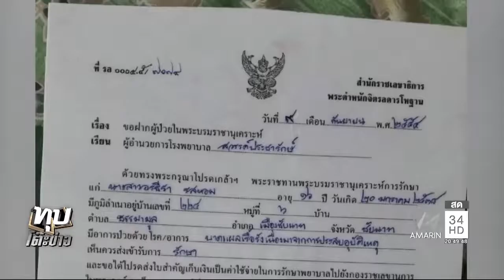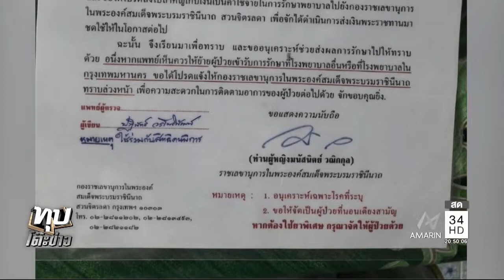พระบารมีปกเกล้า//รอดตายเพราะในหลวง! เปิดใจ สาวพิการ ชีวิตเปลี่ยนด้วยจดหมายที่ส่งให้พระองค์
วันที่ 18 ตุลาคม 2560 ผู้สื่อข่าวได้พูดคุยกับ น.ส.อรธีรา รสหอม หรือ "น้องส้ม" อายุ 22 ปี นักศึกษาชั้นปีที่ 4 มหาวิทยาลัยเทคโนโลยีราชมงคลธัญบุรี ได้เล่าเรื่องราวสุดประทับใจเกี่ยวกับพระเมตตาของพระบาทสมเด็จพระปรมินทรมหาภูมิพลอดุลยเดช ให้ฟังว่า ตอนที่ตนอายุ 13 ปี ประสบอุบัติถูกรถสิบล้อฝ่าไฟแดง พุ่งมาชนรถจักรยานยนต์ที่ตนเองซ้อนท้ายอยู่ รถสิบล้อได้ลากไปไกลประมาณ 100 เมตร และยังถูกไฟคลอกจนบาดเจ็บสาหัส สลบไป 9 วัน อยู่พักรักษาตัวที่ห้องไอซียู อีก 19 วัน ขณะนั้นต้องเปลี่ยนโรงพยาบาลถึง 3 แห่ง และผ่าตัดไปกว่า 20 ครั้ง แพทย์ต้องตัดมือข้างซ้าย นิ้วก้อยข้างขวา ใบหูข้างขวา และขาข้างขวาทิ้ง เนื่องจากติดเชื้อ
แพทย์ทุกโรงพยาบาลบอกครอบครัวให้ทำใจ เพราะอย่างไรก็ไม่รอด แต่คุณแม่ไม่ยอมแพ้ ดิ้นรนหาเงินมารักษา จนครอบครัวเป็นหนี้ครั้งใหญ่ ต้องขายบ้าน ขายที่ดิน และไปกู้เงินมาเป็นค่ารักษาตัว ทำให้คุณแม่ อับจนหมดหนทาง คิดว่าไม่มีใครที่สามารถช่วยเหลือครอบครัวได้อีกแล้ว
น.ส.อรธีรา บอกว่า ขณะนั้นจึงนึกถึง พระบาทสมเด็จพระปรมินทรมหาภูมิพลอดุลยเดช คิดว่าพระองค์ท่านเป็นเทวดา เวลาดูข่าวในพระราชสำนัก เห็นคนป่วยที่พระองค์ท่านช่วยเหลือ จะรอดจากอาการป่วย และมีความเป็นอยู่ที่ดีแม่จึงเขียนจดหมายเพื่อถวายฎีกา โดยเป็นการเขียนข้อความธรรมดาไม่มีคำราชาศัพท์เลย
ขณะเดียวกัน แม่ตนคิดว่าจดหมายที่เขียนส่งไปถึงพระองค์ท่าน คงมีจำนวนมาก คิดว่าจะทำอย่างไรให้จดหมายฉบับดังกล่าว ถึงพระองค์ท่านเร็วที่สุด จึงนำพระบรมฉายาลักษณ์พระบาทสมเด็จพระปรมินทรมหาภูมิพลอดุลยเดช มาวางไว้บริเวณหัวเตียงที่โรงพยาบาล แล้วบอกให้ตนอธิษฐานถึงพระองค์ท่าน ซึ่งตอนนั้นตนไม่สามารถพนมมือกราบไหว้ได้ ทำได้เพียงนอนเฉยๆ แล้วอธิษฐานขอบุญบารมีจากพระองค์ ส่วนคุณแม่ก็ตักบาตรทุกวัน เพื่อให้พระองค์ท่านช่วยเหลือครอบครัวตน
หลังจากนั้นผ่านไปประมาณหนึ่งสัปดาห์ ได้รับจดหมายตอบกลับจากสำนักราชเลขาธิการ ว่าพระองค์ท่านรับตนเป็นคนไข้ในพระบรมราชานุเคราะห์ ตนจึงได้รับการรักษาอย่างดี จนอาการปลอดภัยในที่สุด
"น้องส้ม" เปิดเผยอีกว่า สูญเสียร่างกายยอมรับว่ารู้สึกท้อ กลัวเป็นภาระให้ครอบครัว และคิดว่าถ้าตื่นมาเจอสภาพตนเช่นนี้ ตายไปยังดีเสียกว่า แต่แม่พูดกับตนว่า "ครึ่งชีวิตที่เหลืออยู่ให้แม่ได้ไหม ตอนนี้ในหลวงท่านรับรู้เรื่องของหนูแล้วนะ อยากให้หนูสู้ๆ" นาทีนั้นเหมือนพระองค์ท่าน มาต่อลมหายใจให้
นอกจากนี้ น.ส.อรธีรา ยังได้รับทุนพระราชทาน จนเรียนจบการศึกษา ระดับชั้นปริญญาตรี และยังได้ทุนประกอบอาชีพ ชีวิตมีวันนี้ได้ก็เพราะพระองค์ท่าน
"น้องส้ม" ยอมรับเมื่อก่อนเคยคิดว่าเป็นคนโชคร้ายที่สุด เมื่อต้องเป็นคนพิการ แต่ความคิดเปลี่ยนไปแล้ว เพราะตนโชคดีมากที่ได้รับพระมหากรุณาธิคุณจากพระองค์ท่าน แม้ว่าจะสูญเสียร่างกายไป แต่ไม่รู้สึกเสียดาย ส่วนชีวิตที่เหลือ จะตอบแทนด้วยการเรียนให้จบ เป็นคนดีของสังคม เดินตามรอยเท้าของพระองค์ อยากเป็นแขนขาของพระองค์ และขอทำความดีตลอดไป